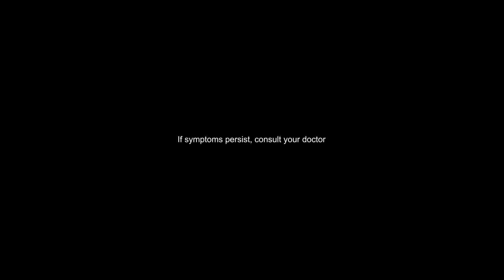Lactezin "Bullseye" Bumper Ad Q2 2023 (Philippines)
Lactezin: The Pimple Expert.

DRPS Xtra 764: Lactezin "Bullseye" Bumper Ad Q2 2023 (Philippines)